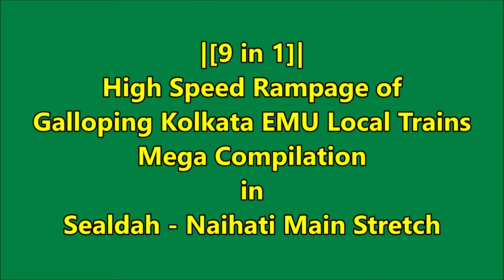[9 in 1] High Speed Rampage of Galloping Kolkata EMU Local Trains in Sealdah - Naihati Main Stretch.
Location:- Khardaha KDH &